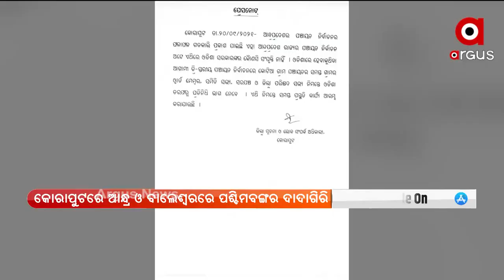କୋରାପୁଟ, ଗଜପତି ପରେ ବାଲେଶ୍ବରରେ ସୀମା ବିବାଦ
ପୁଣି ଓଡିଶା ସୀମାରେ ପଶ୍ଚିମବଙ୍ଗର ବେଆଇନ ନିର୍ମାଣ । ରାଜ୍ୟର ଅନ୍ୟତମ ବେଳାଭୂମି ଉଦୟପୁର ବେଳଭୂମି ଉପରେ ଲୋଲୁପ ଦୃଷ୍ଟି ପକାଇଛି ପଶ୍ଚିମବଙ୍ଗ । ଦ୍ଵିତୀୟ ଥର ପାଇଁ ବେଳଭୂମିରେ ବେଆଇନ ନିର୍ମାଣ କରୁଛି ।